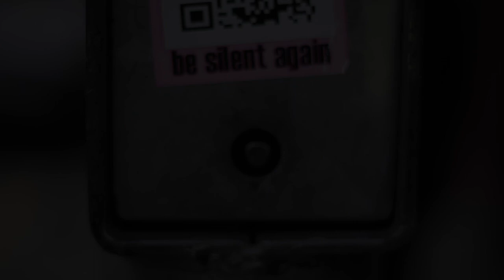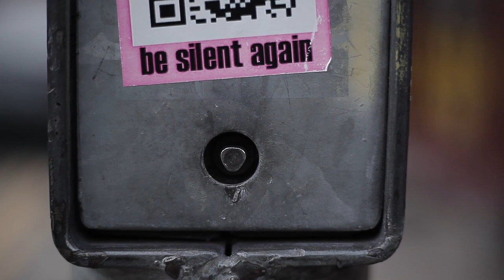Recovery - Snippet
Directed by Ren Canga and Siofra QuinnGates

- “Winner Award of Recognition” by IndieFEST Film Awards
- "Audience Award" at The Bleeding Pig Cultural Festival
- Official selection at: “Directed by Women - NYC Shorts of all Sorts 2018”; London Short Series Festival and The Richard Harris International Film Festival.
- Nominated documentary at “Night of the Short Film Festival 2018”
- "Short Award Winner" at Dublin Feminist Film Festival.

This short features the testament of three sexual assault survivors about how they managed to overcome their experience. It is also a project that I felt honoured to be asked to score but at the same time worried, as I felt a big responsibility to live up to it.